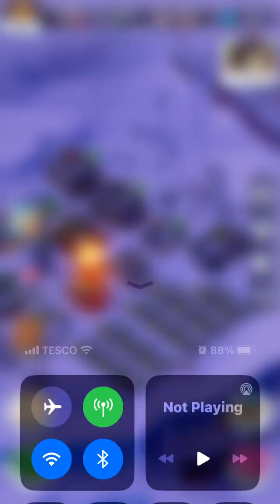frozen city mobile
yo lets have some fun or try to